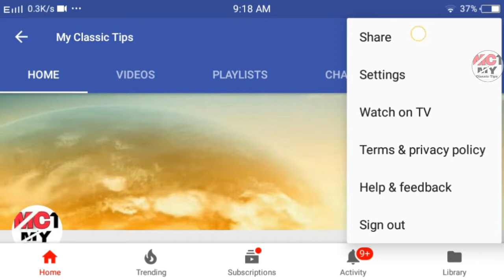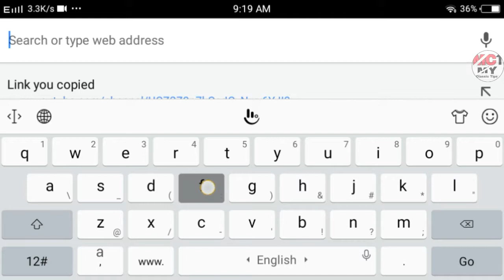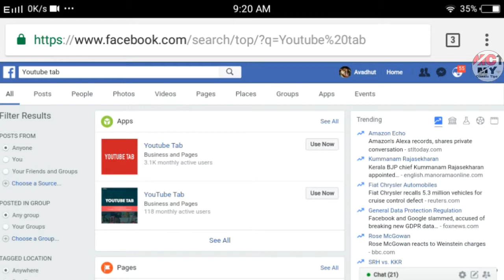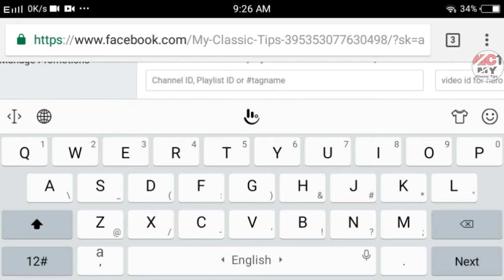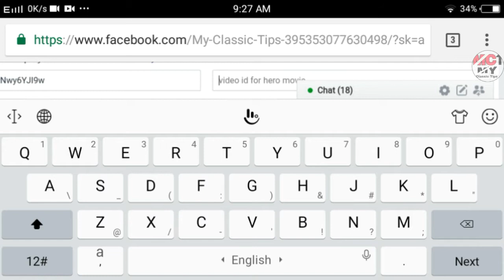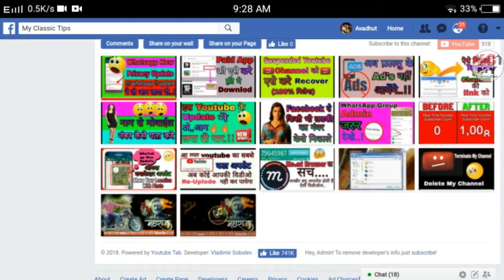How To Add Youtube Tab On Facebook Page | HINDI | by My Classic Tips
Hi Friends ,,,

Aap sabhi ka swagat hai aapake apane channel My Classic Tips pe to dosto aapako aaj ke is video me bataunga ki aap apane phone Kis tarikese apane youtube ko facebook ke saath jod sakte hai yane ki facebook page pe youtube ka tab kese lagaye .to video end tak dekho aur sikho..

how to add youtube tab on facebook page

facebook page ke saath yotube ko kese jode

how to link youtube on facebook page